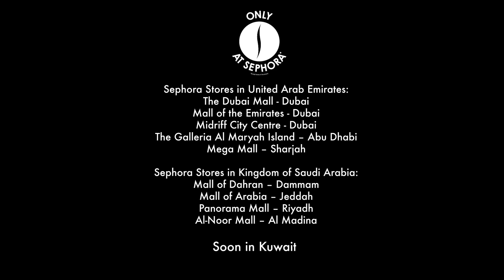خدمات الخبراء مع بوبا - Pro Services X Bouba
نقدم تقنية المكياج الهوائي مع الأرتست بوبا. إحصلوا على بشرة خيالية مع مجموعة كريم الأساس السائلة من ميك أب فور ايفر
بإستخدام المكنة الهوائية, تقنية تعطيكم نتيجة تلقائية لبشرة مثالية. الخدمة متوفرة حصرياً بسيفورا بالمملكة العربية السعودية و .الإمارات العربية المتحدة

INTRODUCING the NEW air brush technique service with the artist @bouba. Achieve a PERFECT complexion using MAKE UP FOR EVER's compatible range of liquid foundations with AIRBRUSH machine, this technique gives you an INSTANT flawless skin! Available exclusively Sephora in KSA & UAE.